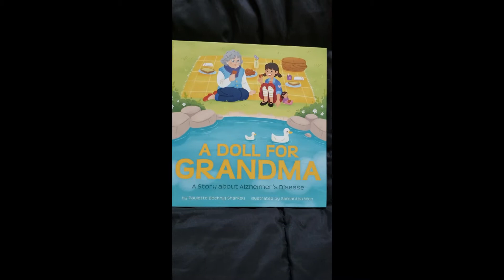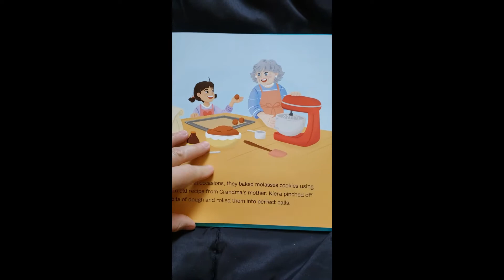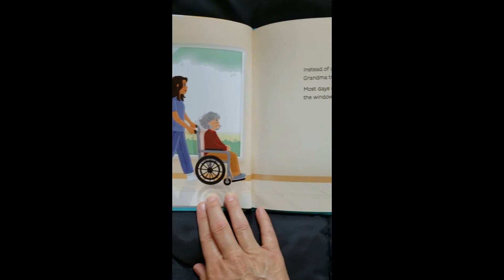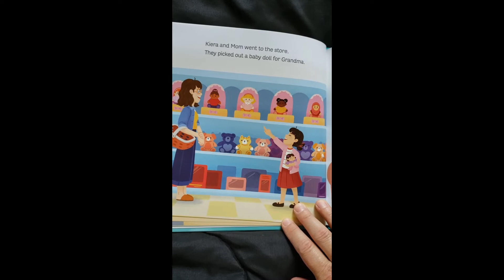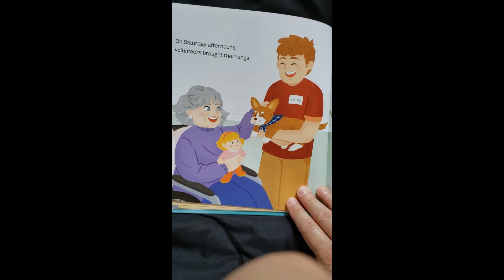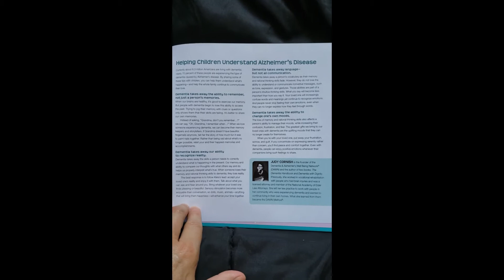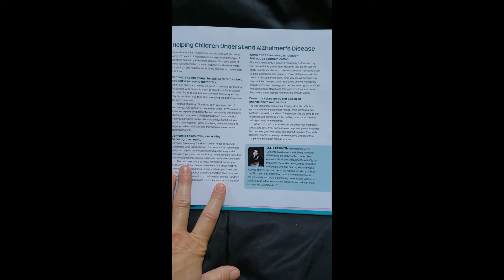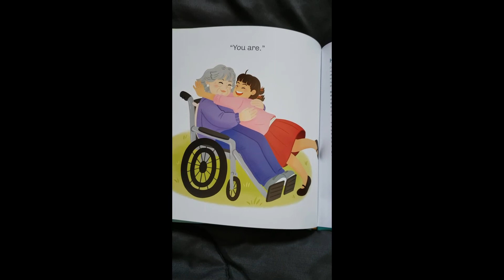A Doll for Grandma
Children will learn how to relate to a family member who has Alzheimer's or even dementia.  The story gives wonderful examples of how Kiara stays connected to her grandma.  Author Paulette Bochnig Sharkey and illustrator Samantha Woo help kids Alzheimer's with simple words and interactions.  Judy Cornish, attorney who specializes in Elder Law, provides suggestions for parents who want to help their child with this issue.